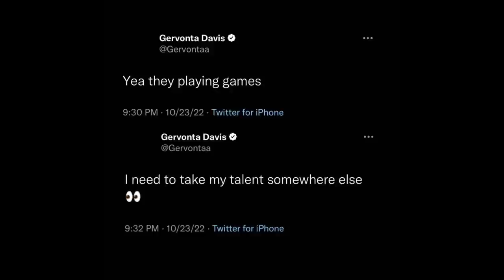Tank leaving PBC & Al Haymon — Gervonta Davis Reveals “I need to take my talent somewhere else”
BREAKING NEWS 🥊: Leaving PBC & Mayweather Promotions? — Gervonta Davis Reveals “I need to take my talent somewhere else”: Ryan Garcia.